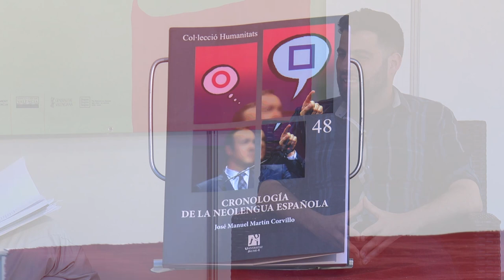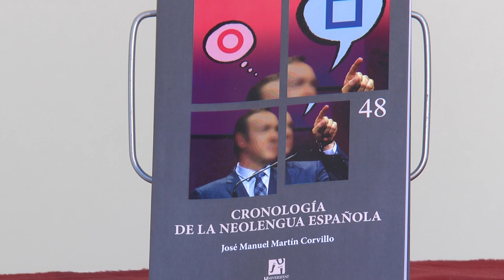Fira del Llibre 2016 | José Manuel Martín - “Cronología de la neolengua española”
Inspirat en la neolengua de 1984, l'obra de George Orwell, l'autor analitza prop de seixanta declaracions de governants i mitjans afins als poders fàctics des de 2008 fins a 2015. Aquest assaig accessible, àgil i àcid permet relacionar els termes subtilment introduïts des de l'esclat de la crisi en l'univers mental de la societat espanyola amb les decisions polítiques executades en aqueix temps. Decisions preses sota la pressió d'entitats no electes com a BCE, FMI o agències de qualificació de deute, i que han contribuït al fet que, en 2014, el 8,6 % de la població mundial posseïra més del 80 % de la riquesa segons el banc Credit Suisse.
Una reflexió sobre el llenguatge emprat per legisladors i mitjans per a respondre a una pregunta essencial: és la crisi un fet accidental o, per contra, és una conjuntura generada i aprofitada per a legitimar un canvi de règim a favor de les grans corporacions?